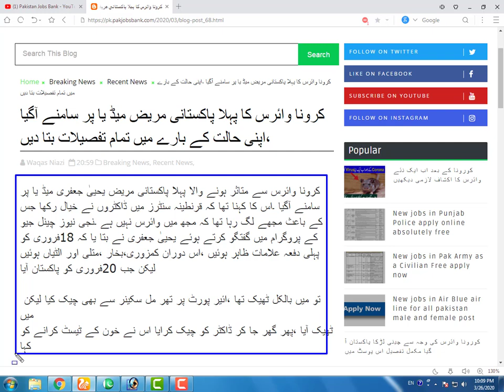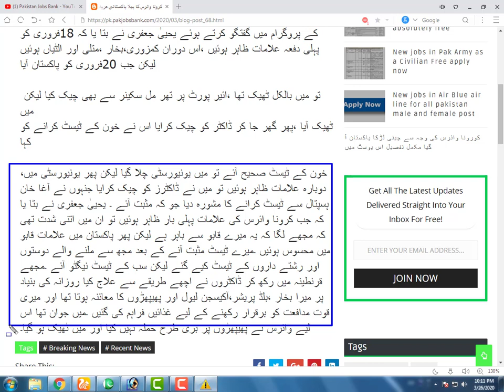The first confirmed case of Corona in Pakistan || کورونا کا پہلا پاکستانی مریض میڈیا پر آگیا